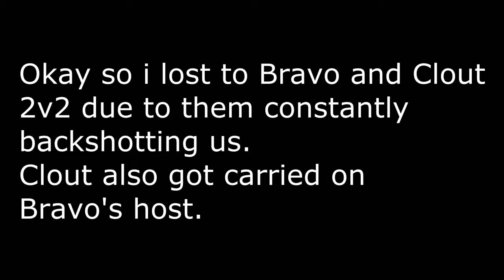Saints Row: Adam Hill x (Flare) Versus Exhilarativess (Bravo Da Legend) Round 2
Smackedd. All you do is backshot. You suck.